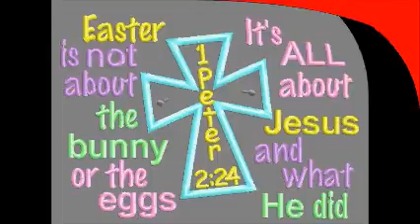PALM SUNDAY, GOOD FRIDAY AND EASTER !